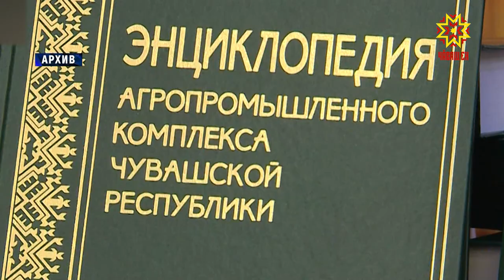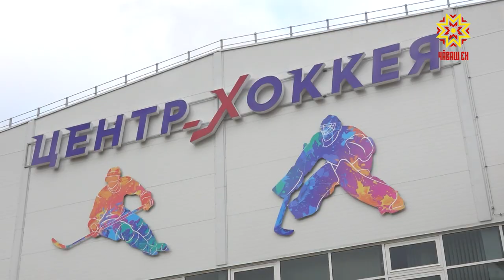Республика 17.09.2020 на чувашском языке. Вечерний выпуск